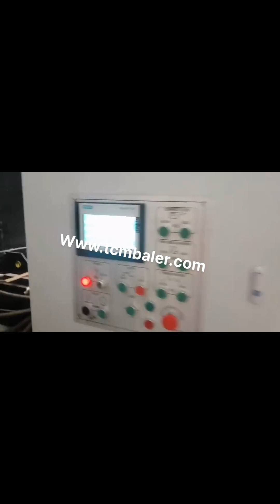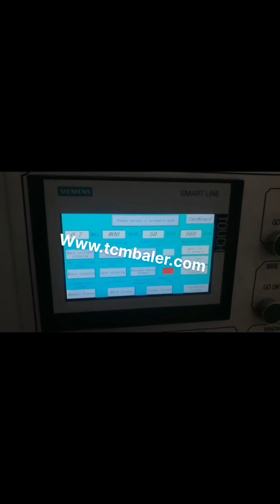hydraulic scrap paper packing machine